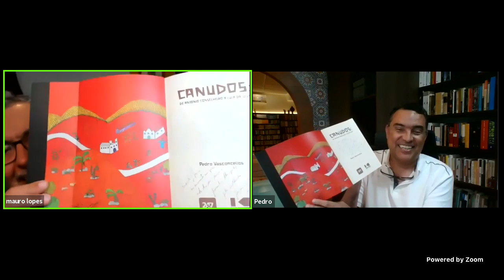Curso Jesus da História - Aula 3 (Parte 1) - Jesus: ação; palavras e gestos (milagres) - 18.3.2020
Nesta terceira aula do curso Jesus na História, com o professor Pedro Lima Vasconcellos, um olhar sobre a idade adulta e a atividade de Jesus. A aula foi dividida em duas partes -a próxima será ministrada na próxima semana. Leia a apresentação que Pedro preparou:

"Ele chega, ainda desconhecido, numa aldeola da baixa Galileia. Encontra o olhar frio e duro de camponeses que vivem lá há muito tempo num nível de mera subsistência e sabem, portanto, onde fica a fronteira entre a pobreza e a miséria. Parece um mendigo, mas seus olhos não têm o aspecto servil que seria de esperar, sua voz não soa com os lamentos de costume e seu andar não é arrastado. ele fala do domínio de Deus e os camponeses escutam mais por curiosidade do que por outra coisa. eles sabem o que é domínio e poder, o que é reino e império, mas sabem disso em termos de impostos e dívidas, subnutrição e doença, opressão agrária e possessão demoníaca. Querem saber o que esse reino de Deus pode fazer por uma criança aleijada, um pai cego, uma alma atormentada que grita seu isolamento angustiado" (John D. Crossan). O tema desta aula 3 do curso "Jesus na história" são as palavras e ações deste surpreendente líder carismático e milagreiro que emergiram e repercutiram em contexto assim dramático a ponto de ganharem versões escritas nos evangelhos do Novo Testamento e de fora dele.

Bibliografia
André Chevitarese, Gabriele Cornelli e Monica Selvatici (org.) Jesus de Nazaré: uma outra história. São Paulo: Annblume/Fapesp, 2006.
André Chevitarese e Gabriele Cornelli (org.) A descoberta do Jesus histórico. São Paulo: Paulinas, 2009.
John D. Crossan. O essencial de Jesus: os ditos originais de Jesus e as imagens mais antigas. São Paulo: Best Seller, s/d.
John D. Crossan. O nascimento do cristianismo: o que aconteceu nos anos que se seguiram à morte de Jesus. São Paulo: Paulinas, 2004
Rubén Dri. A utopia de Jesus. São Paulo: Ícone, 1986.
Bruce Malina. O evangelho social de Jesus. São Paulo: Paulus, 2004.
Rafael Aguirre (org.) Os milagres de Jesus: perspectivas metodológicas plurais. São Paulo: Loyola, 2009

CANUDOS: DE ANTONIO CONSELHEIRO A LULA DA SILVA
Se você quiser adquirir o livro do curso de Canudos do Paz e Bem e da pós-TV 247, clique

LULA E A ESPIRITUALIDADE
Se você quiser adquirir o livro "Lula e a espiritualidade: oração, meditação e militância" clique

6) Compre livros com desconto (basta inserir o código PROMO247 antes de finalizar a compra)